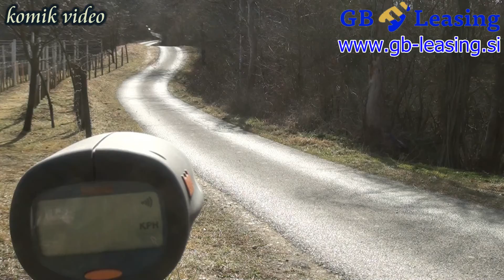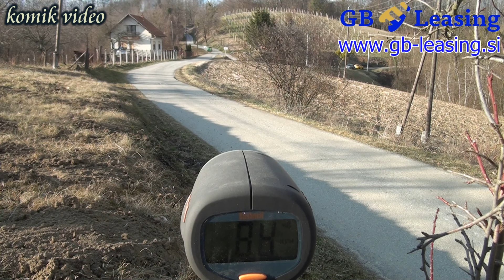Juričev Martinčev & Tolić rally Kumrovec 2019